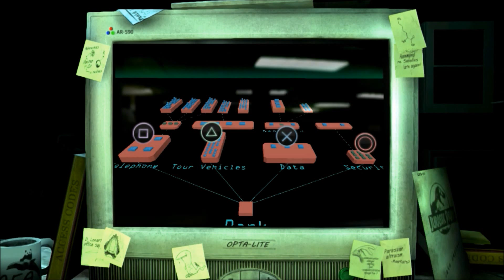Jurassic Park ep1 End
hopefully be getting better and better as my playthroughs continue